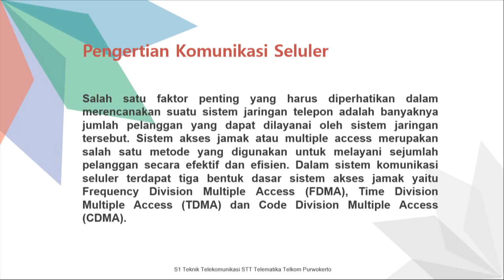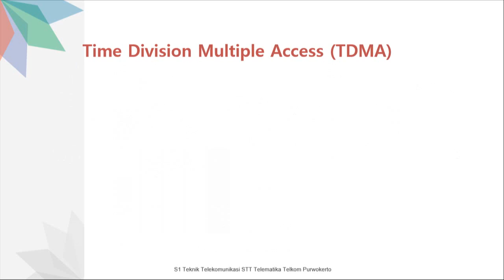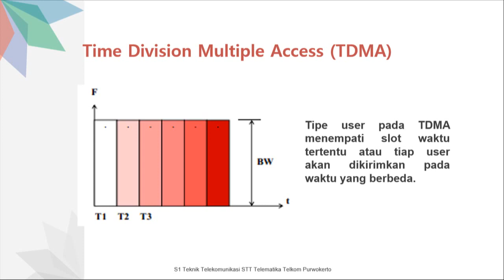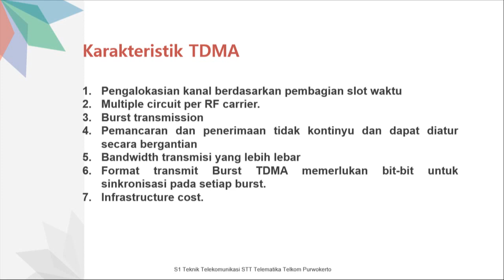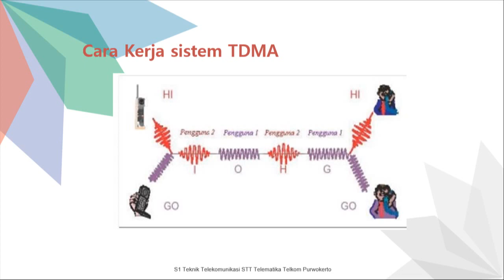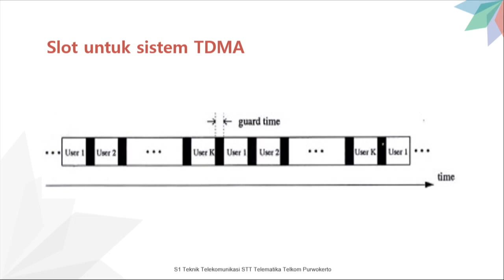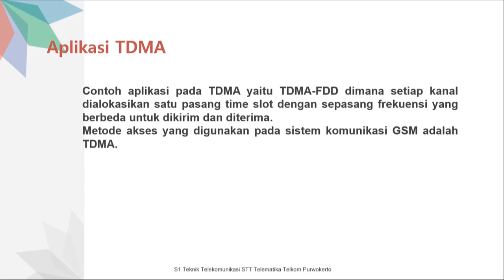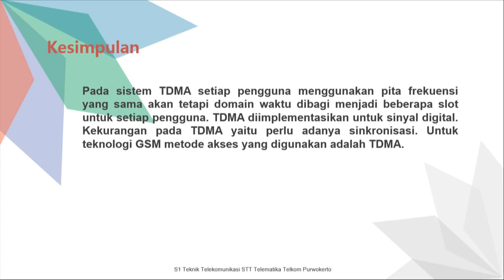Teknik Multiplexing TDMA,ST3 Telkom, Kelompok2